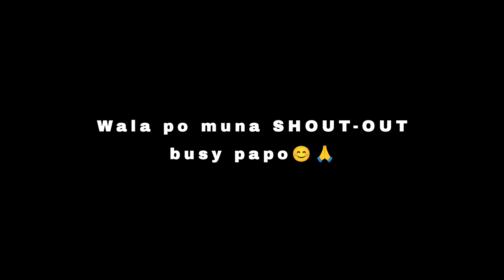KABILANG ISLA | Dami talagang ISDA kapag walang nakatira sa ISLA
Ang dami talagang isda kapag walang nakatira sa isla.